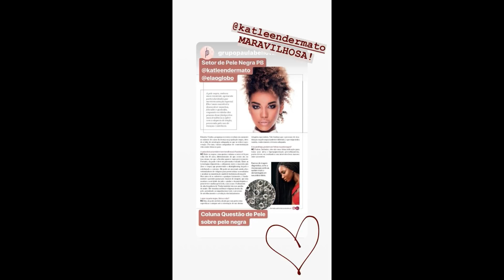ANA CLARA | VOLTANDO PARA O RIO DE JANEIRO {STORIES}